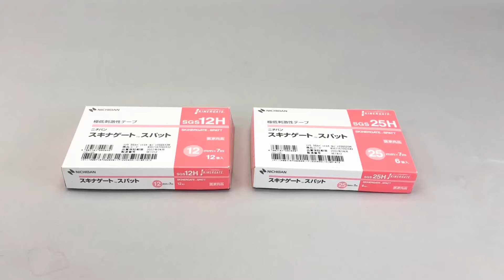スキナゲート(TM)スパットSGS-Hシリーズ（63-5395-44～-45）